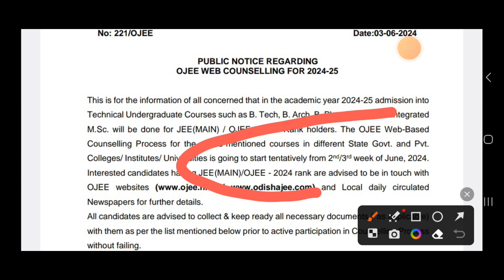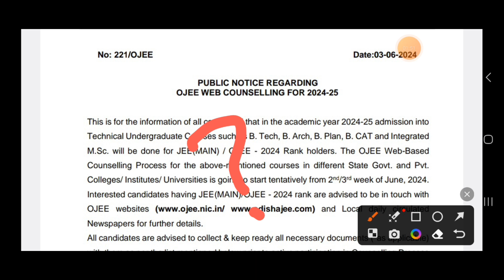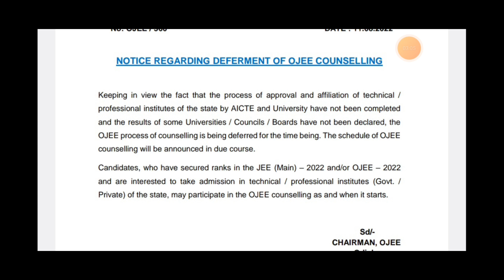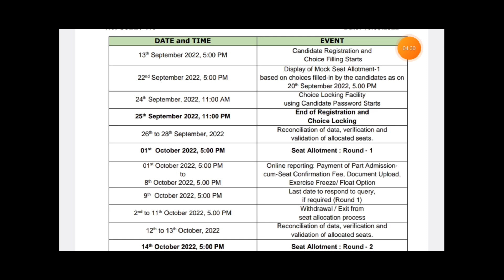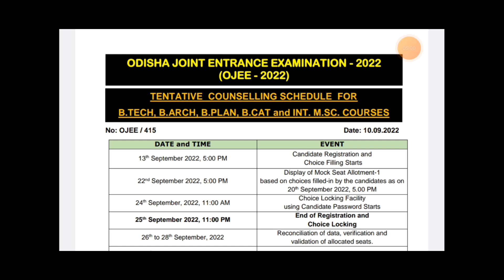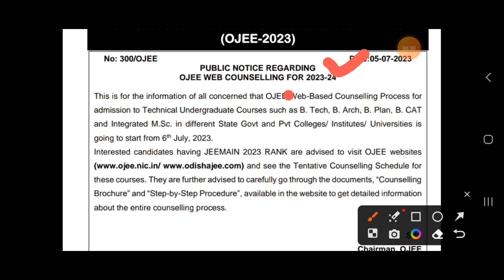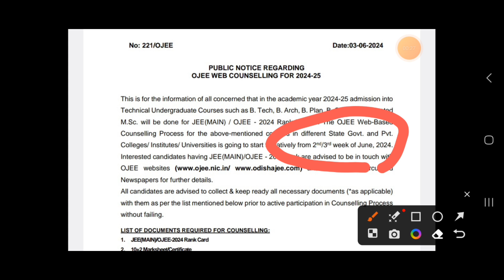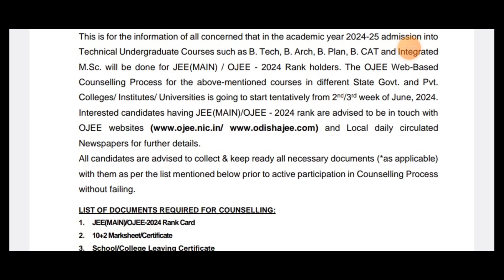OJEE COUNSELLING 2024 | WHEN WILL OJEE COUNSELLING STARTS | JEEMAIN RANK | NEET | B.TECH ADMISSION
Lecturer in Mathematics ,DKN College, Eranch